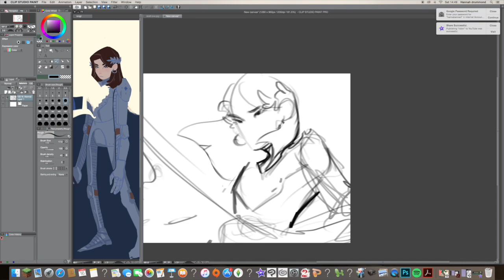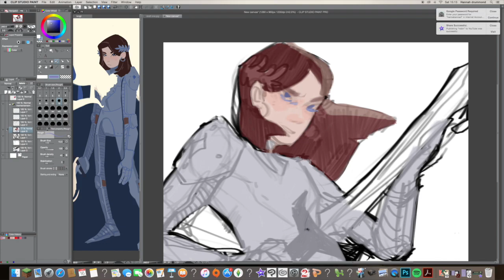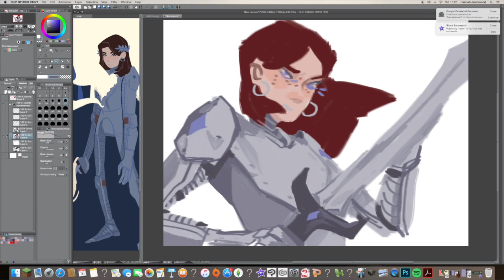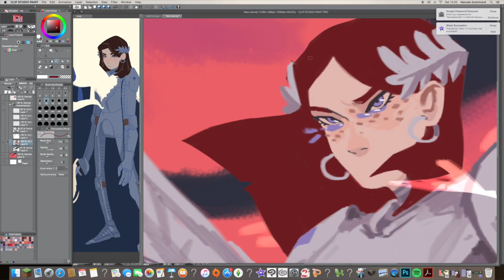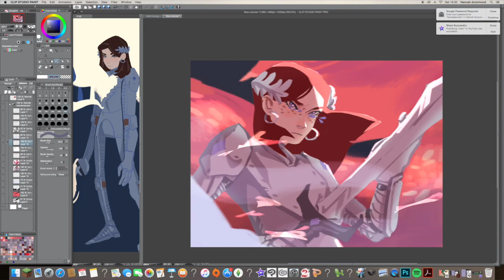FIGHT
mad lad brutal savage only a few of the words not used in this. spolier warning, the music aint that good

music ;p -bury my crown by grandson and v gd ppl